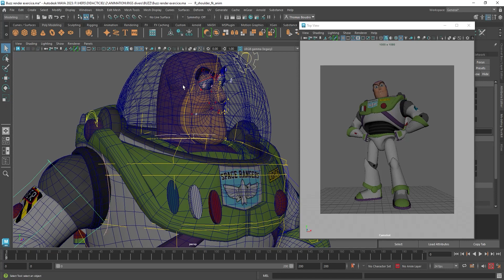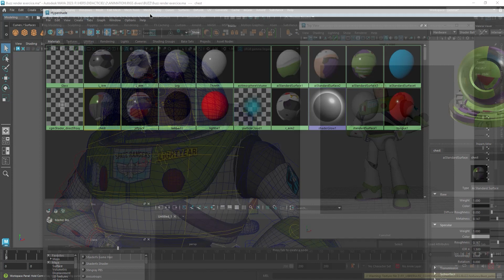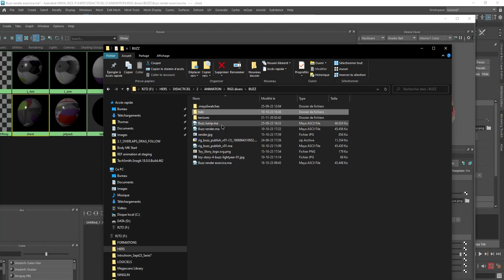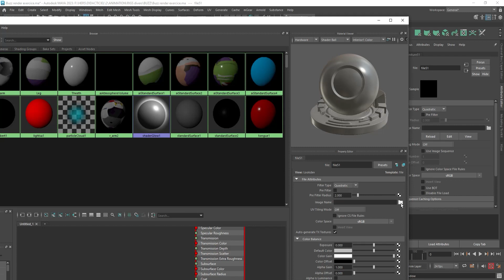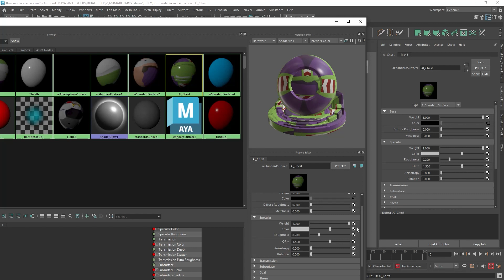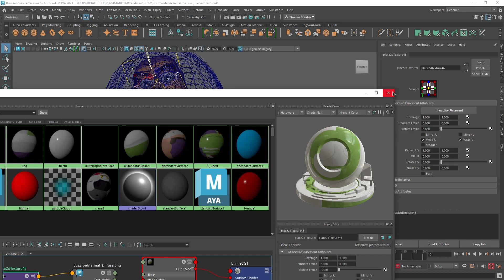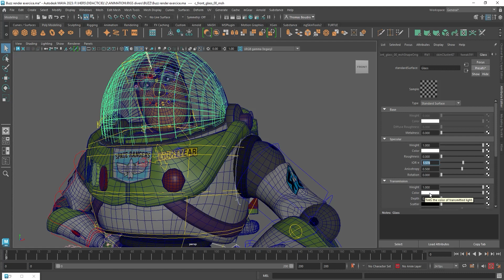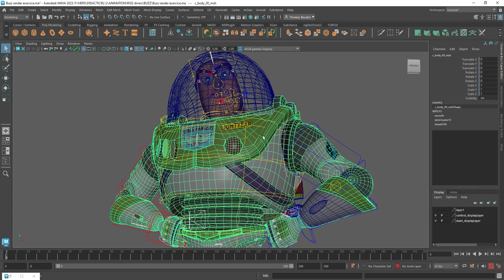2_LIGHTING Buzz_Matériaux